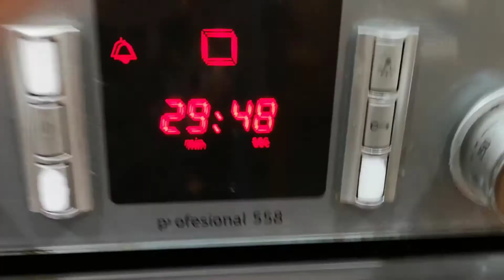Bizcocho de calabaza con mil hojas de chocolate negro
Parece ser que este confinamiento al que nos está obligando a estar este dichoso COVID-19 nos está convirtiendo en expertos reposteros a juzgar por la falta de bicarbonato, harina o levadura a la que se están viendo sometido nuestros supermercados y es que hay una cosa innegable, de todo lo malo se puede sacar algo bueno; en esta reclusión podemos dejar la bollería industrial a un lado y empezar a reconciliarnos con la cocina y las cosas maravillosas que en ella se pueden hacer. Y es que, algo hemos aprendido en este encarcelamiento casero, si puedes hacer algo tú mismo, no lo compres.
Y en eso nos vamos a centrar esta entrada. Viendo como la repostería está en alza en nuestros hogares, hoy vamos a presentar un bizcocho casero, con unas mil hojas de chocolate negro delicioso que os hará despertaros de golpe de la cama pensando en desayunar este magnífico bocado.
Ingredientes:
- 200 g de calabaza asada.
- Un yogur natural azucarado.
- Una medida de aceite de oliva suave.
- Dos medidas de panela
- Tres medidas de harina panificable sin gluten.
- 100 g de chocolate negro.
- Una cucharada de bicarbonato.
- Una cucharada de esencia de vainilla

En primer lugar, saca 200 g de pulpa de calabaza asada y la metes en una picadora hasta que quede una fina crema.
Si quieres que no se pegue mucho el bizcocho en el molde lo puedes untar con un poco de mantequilla y después le espolvoreas un poco de harina sin gluten, dale unos toques boca bajo para quitar el sobrante.
En un bol, mete tres huevos, la panela y lo bates bien.
Una vez bien mezclado introduce el aceite, el yogur, la esencia de vainilla y continúa homogeneizándolo todo bien otra vez.
Añade la crema de calabaza y lo sigues mezclando todo.
Derrite 100 g de chocolate negro al microondas o al baño María.
Tamiza la harina sin gluten, o con gluten si no tienes ningún problema con él, y añade una cucharada de bicarbonato.
Lo mezclas bien todo bien de nuevo y ya tenemos la mezcla del bizcocho lista para el molde.
Yo uso un molde de rosquilla, pero tú puedes usar el que mejor te acople.
Pon un poco de masa y luego, con ayuda de una manga pastelera y el chocolate derretido pon unos hilos de chocolate en el centro.
Después un poco más de masa y otros hilos de chocolate.
Repite este paso una vez más.
Por último, reserva un poco de masa para cubrirlo todo un poco y ya lo podemos meter al horno. Una media hora entre 170 y 180 grados.
Y una vez pasado el tiempo lo puedes desmoldar, como siempre en una rejilla de aireación para que no se humedezca todo por bajo y ya lo puedes disfrutar con conocimiento de causa que si lo pruebas sin mucha fuerza de voluntad puede que en el mismo día te lo comas entero.
Yo aviso.